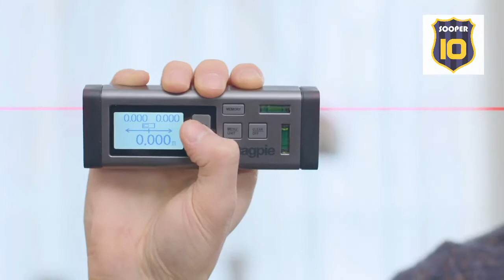Amazing Tools You Need At Home In 2020 | Quantum Tech HD | Tantum Tech HD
inventos quantum tech hd,futuristas,gadgets,amazon,cocina,smartphones,iphone,drone,tesla,futuro,comprar,invenciones,hogar,herramientas,muebles,bricoleage,tools,home,furniture
saw,
tools,
ladder,
lawn mower,
pressure washer,
wrench,
wheelbarrow,
torque wrench,
stihl chainsaw,
table saw,
chainsaw,
tape measure,
miter saw,
sanders,
tool box,

5 Awesome Tools You Need To Have At Home In 2020 | Quantum Tech HD | Tantum Tech HD

10 Crazy Cool Inventions You Need To have in 2020 | Quantum Tech HD | Tantum Tech HD

Top 7 Inventions For Your Car That Are At Another Level in 2020 | Quantum Tech HD | Tantum Tech HD

Top 6 Inventions That Will Take Your Home To Another Level in 2020 | Quantum Tech HD Tantum Tech HD

Top 10 Inventions That Will Take Your Garden To Another Level in 2020 Quantum Tech HD Tantum Tech HD

Top New Inventions That Are At Another Level in 2020 | Quantum Tech HD | Tantum Tech HD

Best Inventions That Will Take Your Home To next Level in 2020 | Quantum Tech HD | Tantum Tech HD

Top 12 Inventions Which Will Decorate Your House In 2020 | Quantum Tech HD | Tantum Tech HD

Top 9 New Inventions In 2020 That are at Next Level | Quantum Tech HD | Tantum Tech HD

Top12 New Inventions in 2020 That Are Next Level Quantum Tech HD Tantum Tech HD Incredible Utilities

Top 12 New Bike Inventions In 2020 That Are At Another Level Quantum Tech HD Tantum Tech HD

Top 14 Most Satisfying Factory Machine Videos Ingenious Tools 2020 Quantum Tech HD Tantum Tech HD

Top 5 New Car Inventions That Are At Another Level in 2020 Quantum Tech HD Tantum Tech HD Incredible